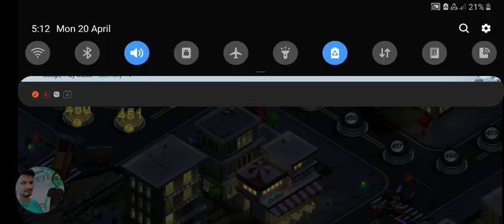Pool game music